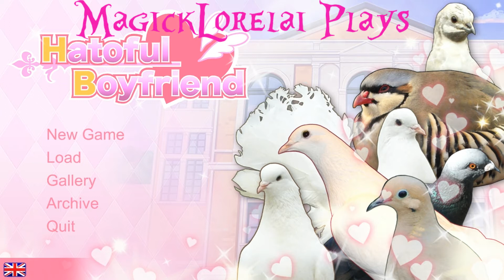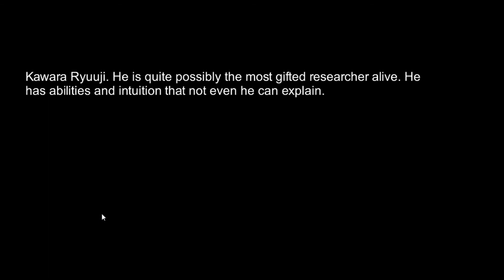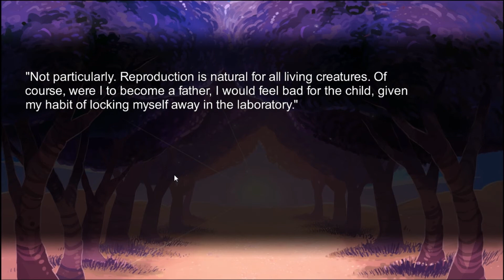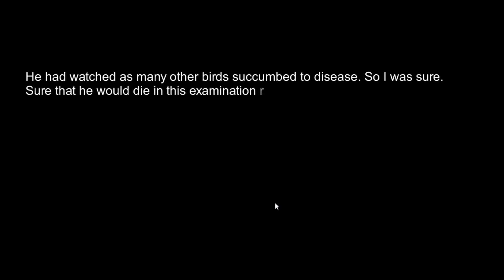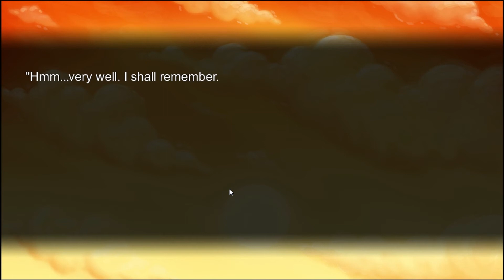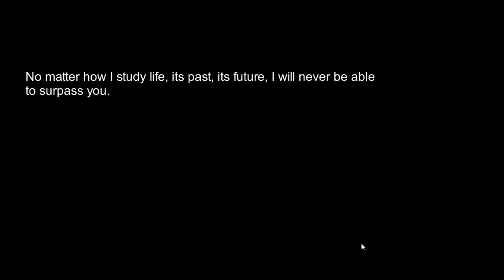Let's Play! Hatoful Boyfriend (33): Kawara Ryuuji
A pang of sympathy for Shuu... but it's hard to maintain it for very long.